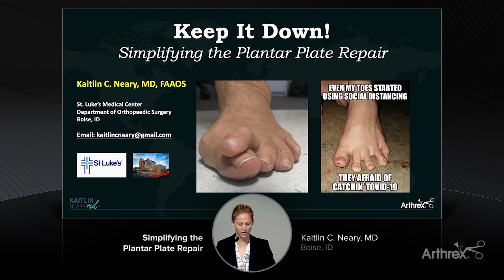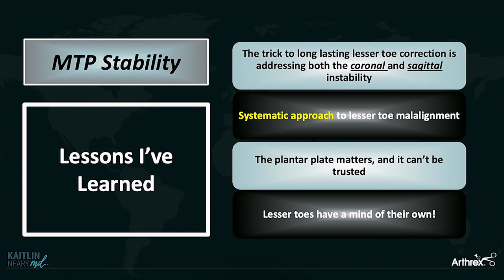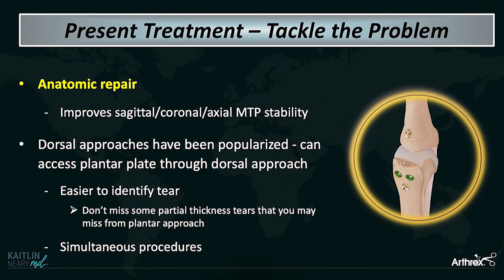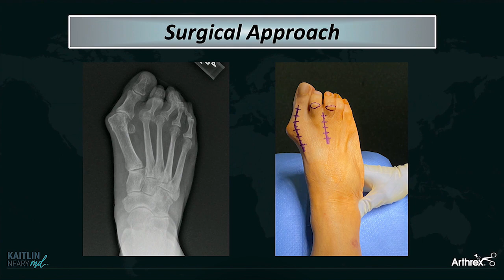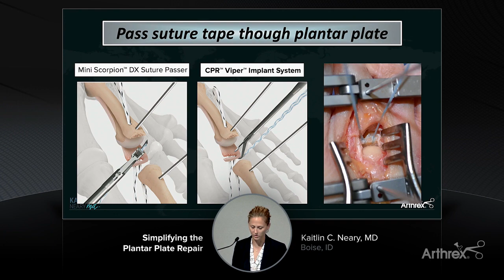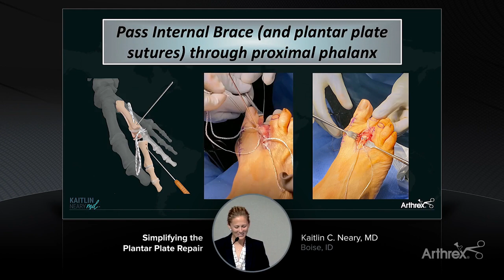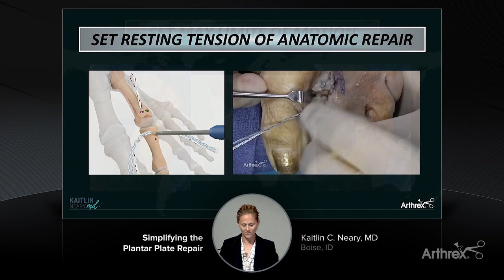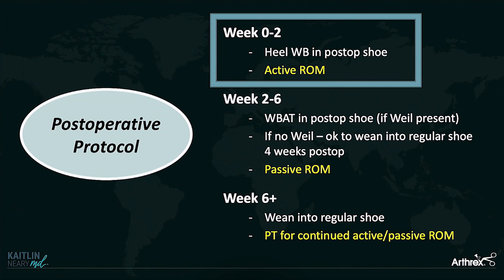Simplifying the Plantar Plate Repair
In today's WhatsNewAtArthrex, Kaitlin Neary, MD (Boise, ID), shares her standard algorithm for treating plantar plate tears for all grades of injury. In particular, she highlights the importance of augmenting a direct repair with the Forefoot InternalBrace™ system and independently setting the resting tension of the anatomical repair and the maximum limit of toe motion.